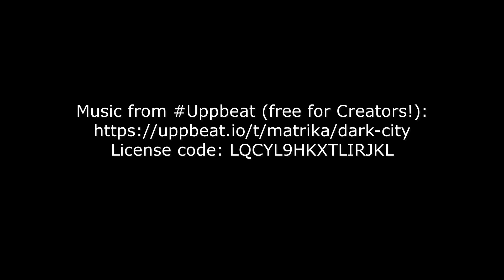BENEFIT SEMINAR HIGHLITE VIDEO - TOTAL DOJO 25/03/2023